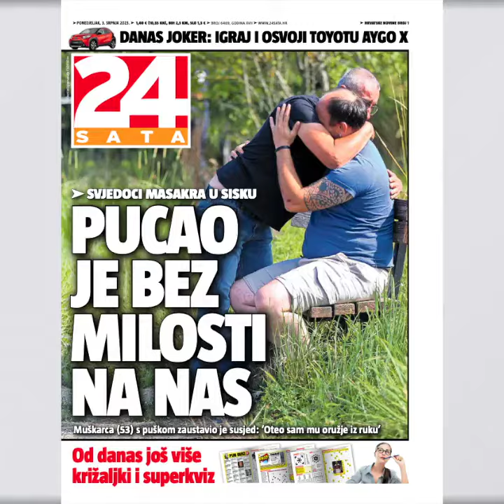Svjedoci horora u Sisku: 'Pucao je bez milosti na nas'